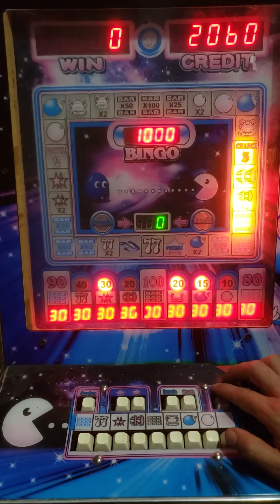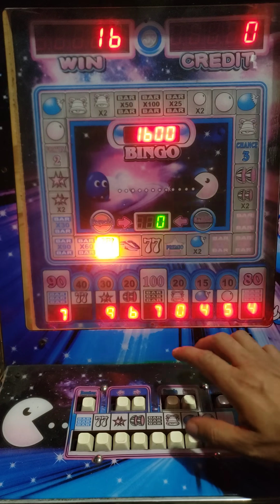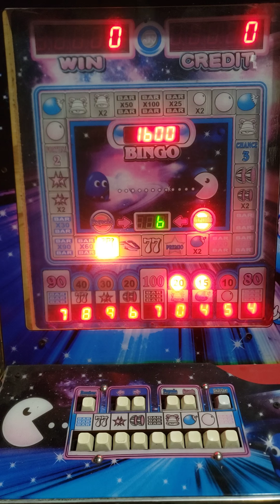apostando al máximo en la reino del genio 🤩🤑🥳